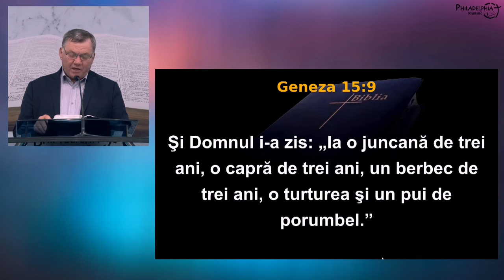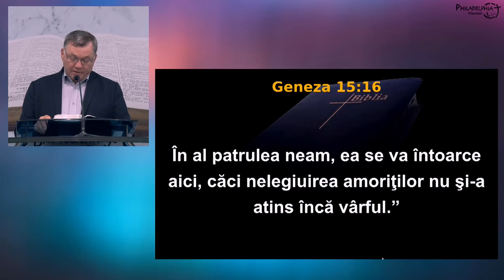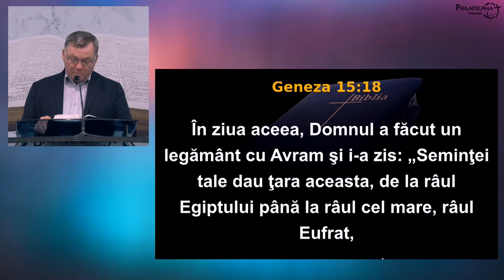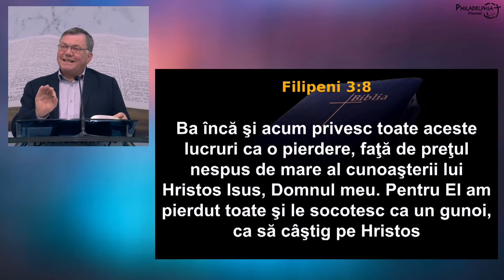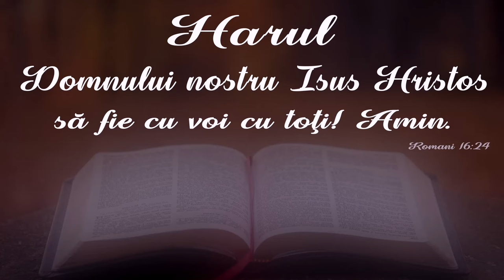Ștefan Apopei - Păsări răpitoare care distrug familia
Biserica Philadelphia din Mansuè (TV), Italia - mesaj de încurajare și zidire spirituală, rostit de Ștefan Apopei, 2024. Predici pentru vremuri grele